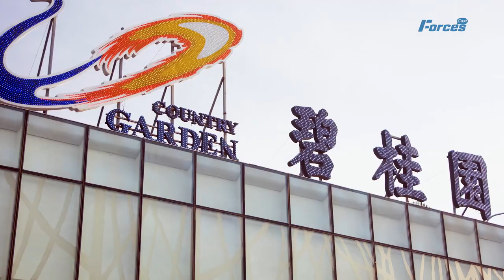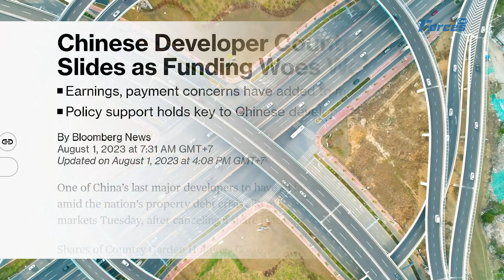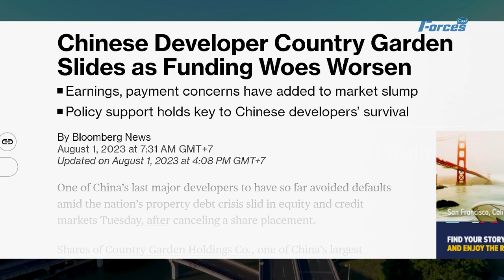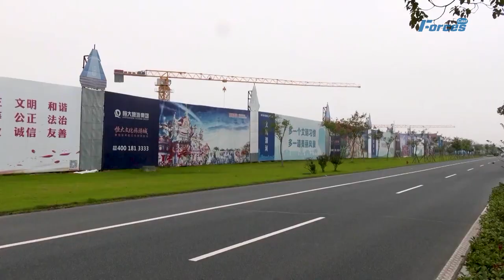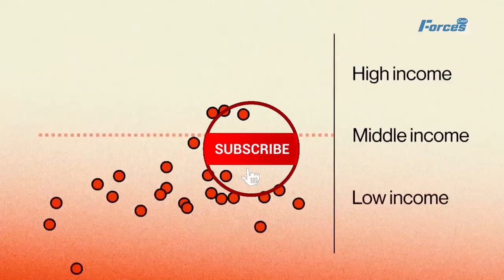Shocking: No Way Out? China's Biggest Developer Faces Debt Disaster!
Country Garden, China’s Largest Surviving Developer, Sinks Into Debt Crisis. Country Garden misses bond payments as China property fears flare
Country Garden Holdings, a 31-year-old property developer that had been lauded by China’s authorities as a model for others, missed interest payments on two U.S. dollar bonds, marking a new stage of distress for the country’s real-estate market. The developer didn’t pay $22.5 million in interest that was due Monday on debt securities with a total face value of $1 billion, the company confirmed on Tuesday. Prices of the two bonds, which were scheduled to mature in 2026 and 2030, plunged to less than 8 cents on the dollar, according to Tradeweb. Such levels indicate that investors are expecting the company to default.